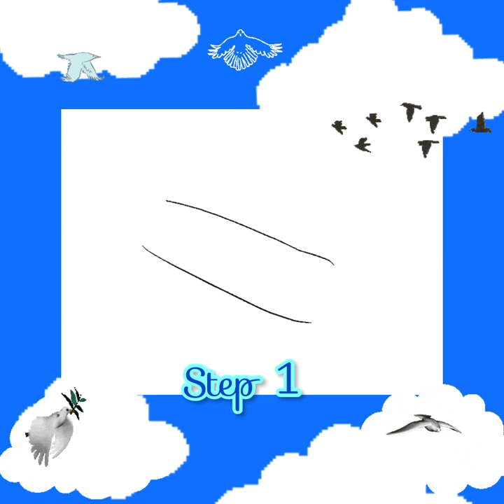How 2 📋make ✍️ nd colour 🖍🎨a## ☁️🛩☁️JET 🛩 AIRCRAFT ☁️🛩☁️☁️in simple steps VOLOG NO199☁️☁️🛩☁️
Welcome 2 the new drawing lesson step by step!

Materials
* ✏️ pencil
* 📄Paper
* ✏️Eraser
* 🖍🎨Coloring materials
⏰Time needed:    45minute

Draw ✍️ a great looking 🛩 JET AIRCRAFT with easy, 10 step-by-step drawing ✍️ instructions nd video lesson .
Great for kids nd beginner artists 👩‍🎨 !

Jump to the step-by-step instructions.

Step 1.
Begin by drawing two diagonally slanted curved lines, roughly parallel to one another.
This begins the body, or fuselage, of the jet.

Step 2.
Connect the lines drawn in the previous step by extending two long curved lines and allowing them to meet in a point. This forms the nose of the jet.

Step 3.
Next, draw the upper portion of the tail, also called the vertical stabilizer.
Extend two lines on a vertical slant from the back of the jet.
Connect them at the top and bottom using straight lines.

Step 4.
Use a series of straight lines to enclose the rear of the fuselage.
Then, enclose a rounded shape using a curved line.
Band the shape with short lines.
This forms the nozzle, or rear portion, of the jet engine.

Step 5.
Next, draw the front portion of the wings, erasing guide lines as necessary. Extend two straight lines from each side of the jet, and connect them using a short straight line.
Notice that the winglets are roughly triangular in shape.

Step 6.
Draw the wings.
Use three straight lines to enclose the wing on each side of the jet.
Each wing should resemble a triangle with one of its corners removed.

Step 7.
Draw the winglets at the tips of the wings.
Extend a straight line from the wing, and another parallel to it.
Connect the lines at each end.

Step 8.
Contour the body of the jet by drawing long curved lines down the middle.

Step 9.
Draw the windows of the cockpit. Enclose a number of irregular shapes.

Step 10
Color your jet.
Many fighter jets such as this one are silver or grey in color, but they also come in a multitude of shades.
Stealth jets such as the Lockheed SR-71 Blackbird may be solid black; the Blue Angels, the U.S. Navy's flight demonstration squadron, pilot blue nd yellow jets; nd historically, many pilots have painted various pictures on the sides of their aircraft.

IMPORTANT FACTS ABOUT JET 🛩 AIRCRAFT

I'm leavin' on a jet planeDon't' know when I'll be back again."- "Leaving on a Jet Plane" by John Denver, 1966
fighters aircraft were first used in war during World War I, barely a decade after the invention of the airplane.

The jet aircraft was invented in 1939.
It soon became a staple among both military and commercial aircraft

How does a jet engine operate?
The engine first sucks in air with the help of a rapidly spinning fan.

The blades of the compressor then squeeze the air, increasing the pressure. This air is then mixed with fuel nd ignited with a spark.

The burning gasses shoot out of the back of the engine, pushing the plane forward.

Jets have often appeared in popular culture, including songs and movies.

The concept of fighter jet flight was romanticized in the 1986 action film Top Gun, the television series JAG, various anime cartoons, as well as countless others.

All u will need is a pencil, an eraser, a sheet of paper, nd something with which to color your finished sketch jet 🛩 aircraft

In this lesson, u learned how 2 draw ✍️ a jet 🛩 aircraft step by step procedure

I hope u did good work nd are now happy with the result.

 Please 🙏 Share ur opinion about this lesson in the comments.